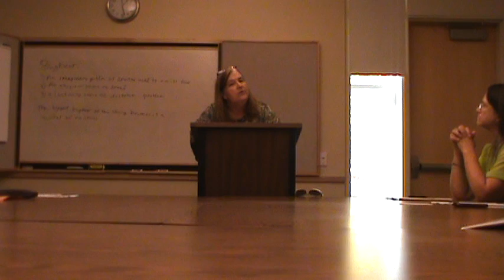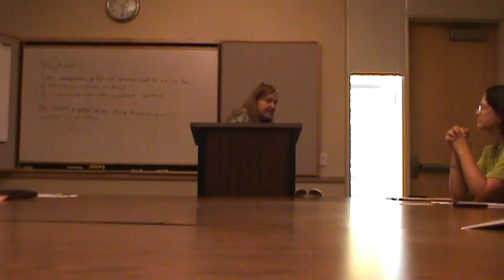Who is George Lee Evaluation 110612